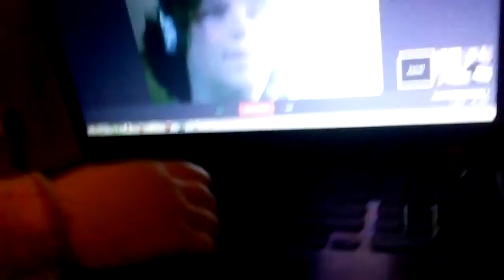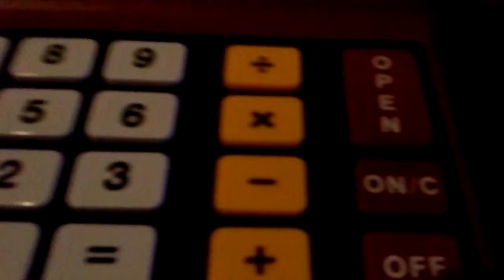Woody Goes Camping Ep 2 w/ Garrett Menshew 1/2